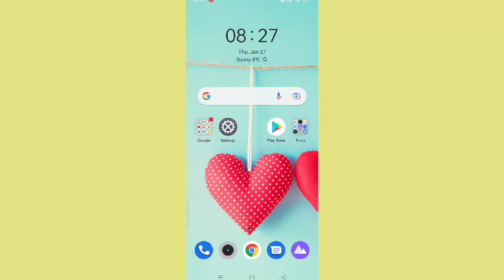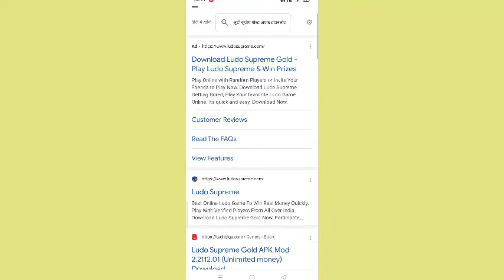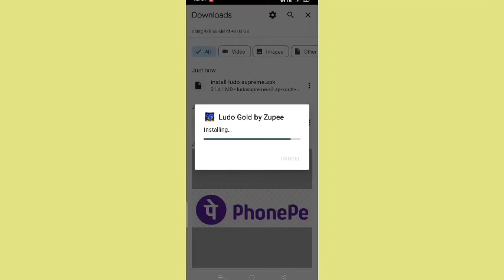lodu superme gold kaise download karen / how to download ludo supreme / ludo supreme gold 2022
Baklol vizak